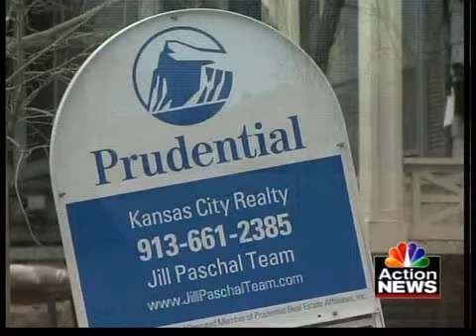CFA holds call-in for tax questions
Certified Public Accountants from the Kansas City area teams up with Call For Action to answer tax questions.